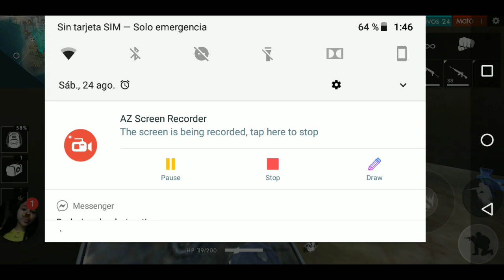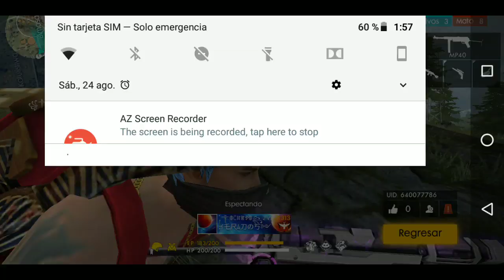24 de agosto de 2019